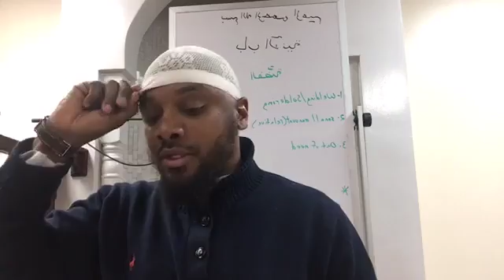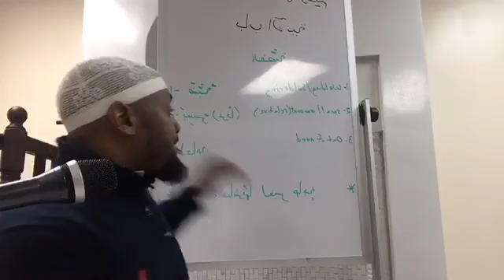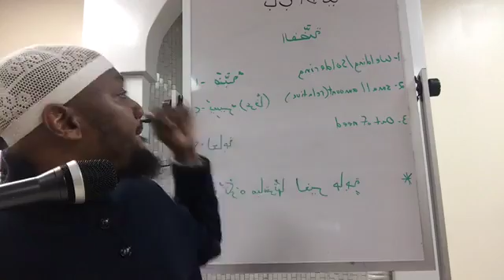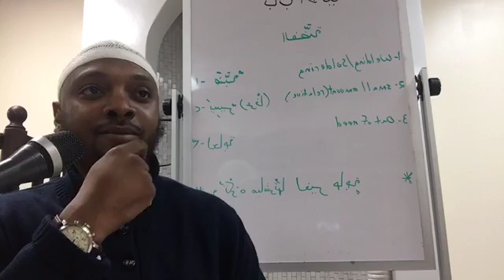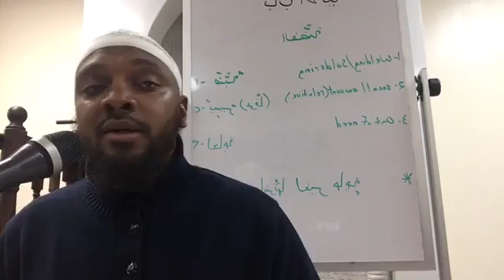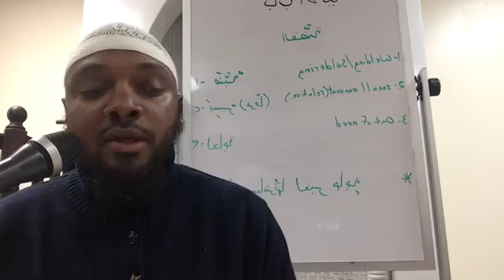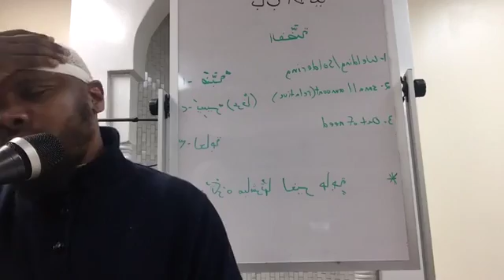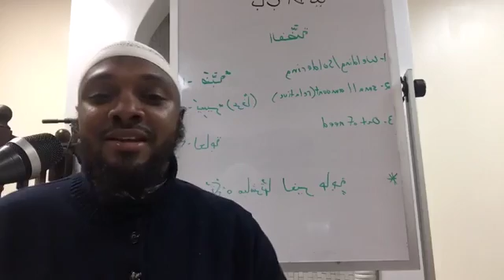Zaad Al-Mustaq'ni #7- By Ali Davis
The Chapter of Vessels/ Containers.